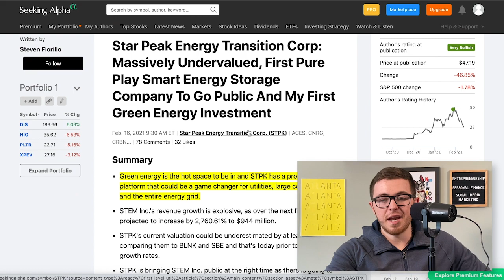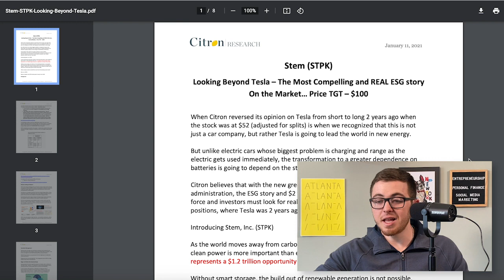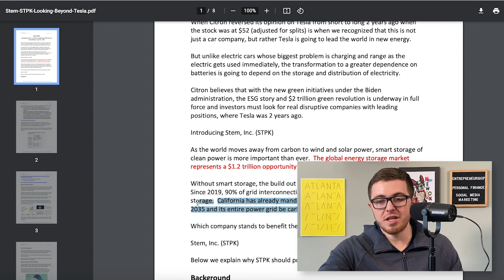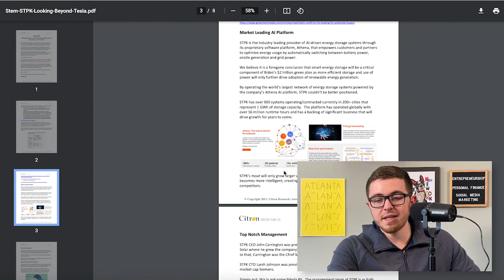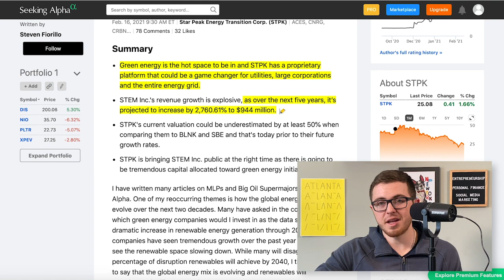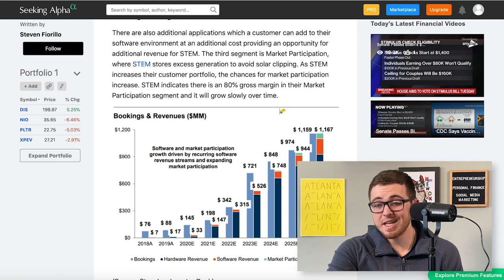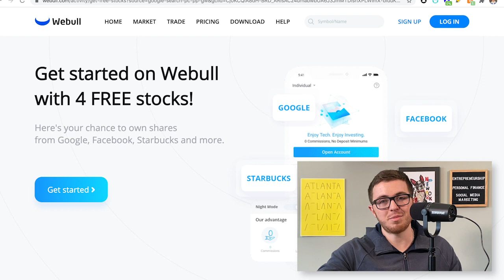STPK Stock Is STILL Extremely Undervalued...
In today's video I talk about Star Peak Energy Transition Corp. (STPK) and Stem Inc.

STPK is a SPAC which is merging with STEM Inc. in early 2021 and the new symbol will be STEM. The electrical grid is evolving as more renewable energy such as wind and solar are implemented. To stabilize the grid, more battery storage will be needed as production of wind and solar increases. STEM delivers and operates smart battery storage solutions for commercial customers, independent power producers and power utilities. STEM has built the Athena platform, which is a smart solution based on Artificial Intelligence and Machine Learning, which can reduce energy costs, carbon emissions and provide greater reliability for the grid.

The U.S. Energy Information Administration just released their Annual Energy Outlook for 2021, which forecasts out to 2050. The EIA is projecting that by 2050 the energy consumption of renewables will more than double and renewables will account for 42% of electricity generation. Many Fortune 500 companies, including Walmart (WMT) and Amazon (AMZN) have pledged to operate on 100% renewable energy and reduce their footprint to net zero carbon. STEM currently has partnerships with large-scale utilities which include Dominion Energy (D) and Duke Energy (DUK) and many of the largest companies in the U.S., including WMT, AMZN and Apple (AAPL).

STEM sees the storage market as a 25x growth opportunity as the total addressable market will reach $1.2 trillion. STEM is projecting that its $33 million in revenue for 2020 will increase by 345.45% to $147 million in 2021 and over the next five years by 2,760.61% to $944 million. Between the future energy trends, corporate pledges, an evolving energy grid and future infrastructure spending in green energy projects, I think the future is very bright for STPK, which will trade under the symbol STEM once the merger is complete.

Once the merger is complete, the combined company will have three business segments, which include Hardware & Network Integration, Software, and Market Participation. Hardware & Network Integration will provide customers a turnkey solution for energy storage and provide STEM with 10-30% gross margins. The Software segment is a recurring SaaS model with a 100% attach rate secured by 10-20-year contracts. Software provides monthly recurring revenue and cash flow to STEM with an 80% gross margin.

There are also additional applications which a customer can add to their software environment at an additional cost providing an opportunity for additional revenue for STEM. The third segment is Market Participation, where STEM stores excess generation to avoid solar clipping. As STEM increases their customer portfolio, the chances for market participation increase. STEM indicates there is an 80% gross margin in their Market Participation segment and it will grow slowly over time.